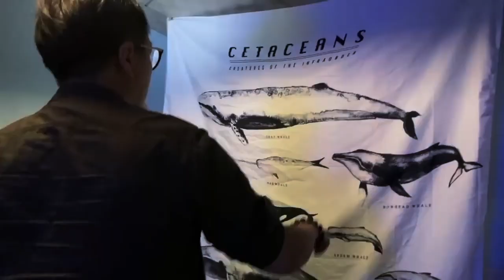[片段] 正義哥拯救陳國賢 | 地獄兄弟 (2021)